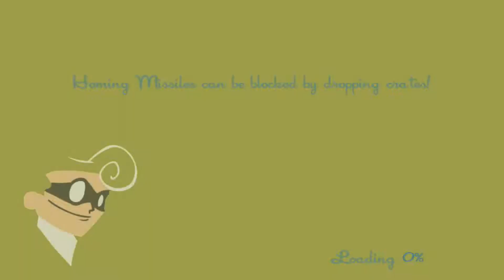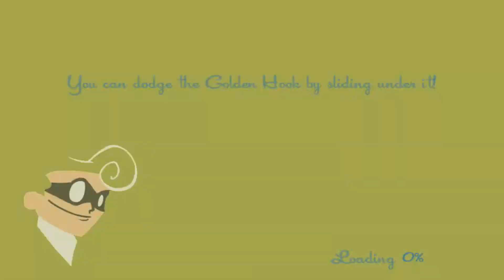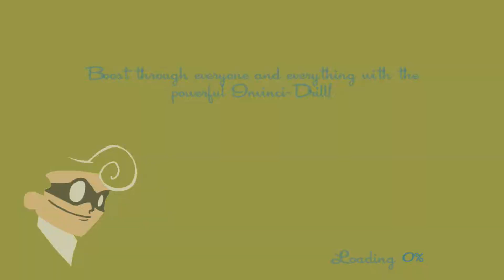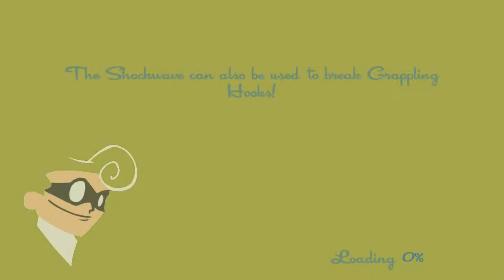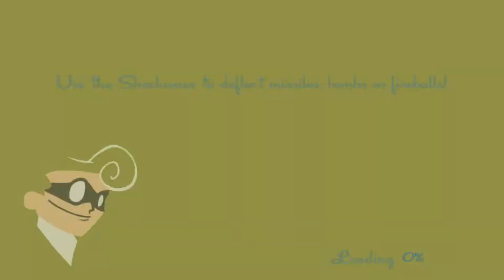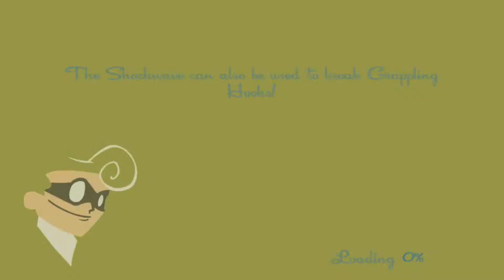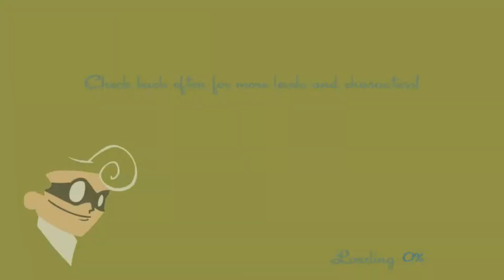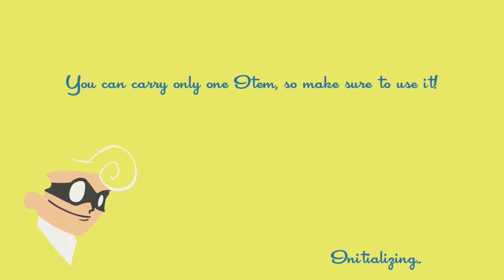Speedrunners Xbox One Gameplay [No Commentary]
Recorded on an Xbox Series X.